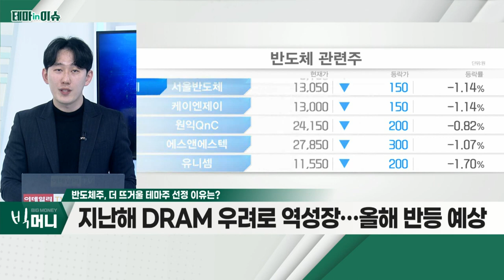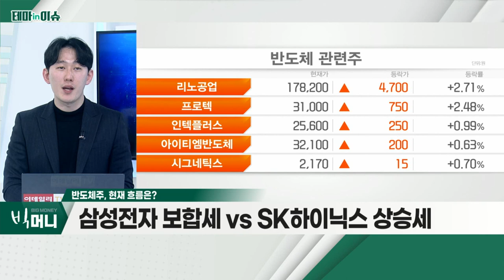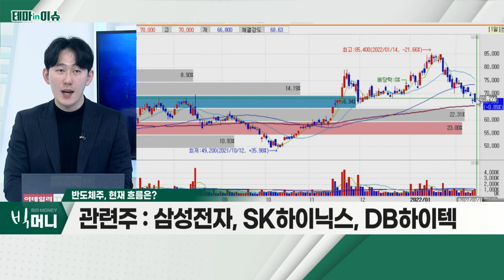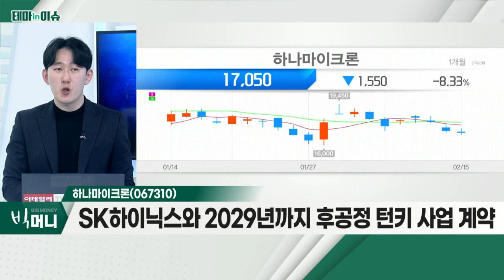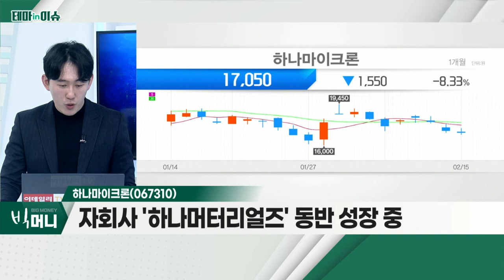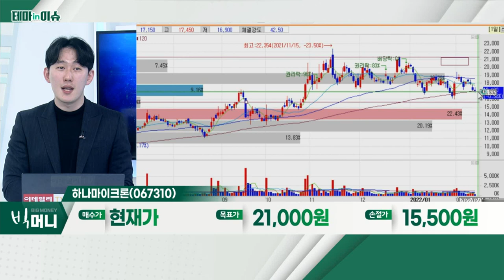하나마이크론(067310)... 반도체주_테마IN이슈 (20220215)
- 성장-경기 방어 '줄다리기' 상황
- 반도체주, 4분기 양호한 실적 기대
- 지난해 DRAM 우려로 역성장… 올해 반등 예상

- SK하이닉스 호실적 전망… '낙수효과' 기대
- SK하이닉스와 2029년까지 후공정 턴키 사업 계약
- 자회사 '하나머터리얼즈' 동반 성장 중